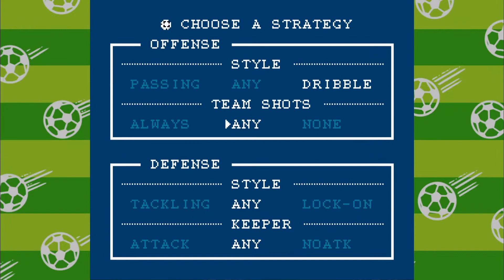Kunio-kun no Nekketsu Soccer League / くにおくんの熱血サッカーリーグ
Kunio-kun's Nekketsu Soccer League (くにおくんの熱血サッカーリーグ Kunio-kun no Nekketsu Soccer League) is a soccer video game for the Family Computer, developed and published by Technōs Japan Corp. and released on 1993.